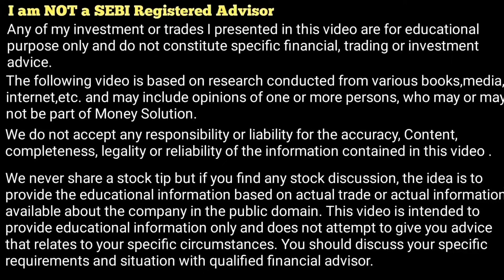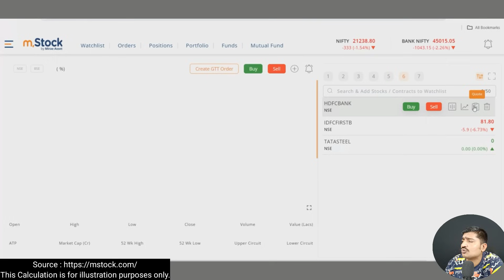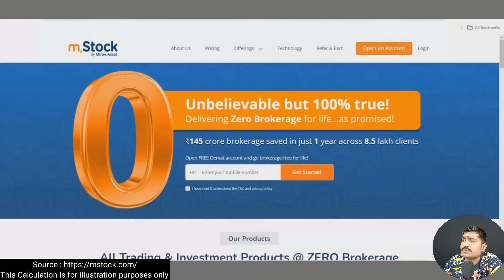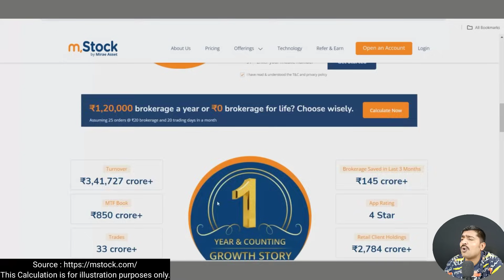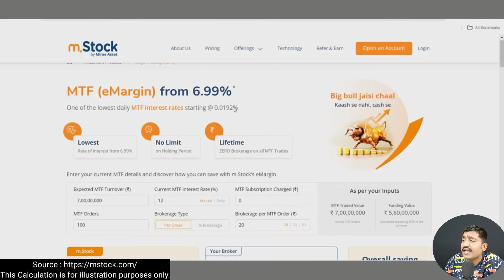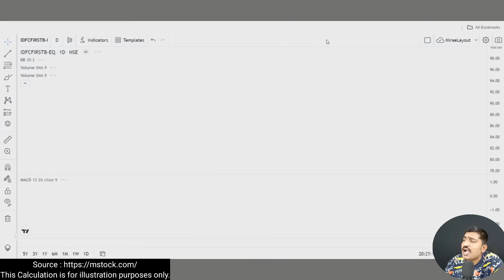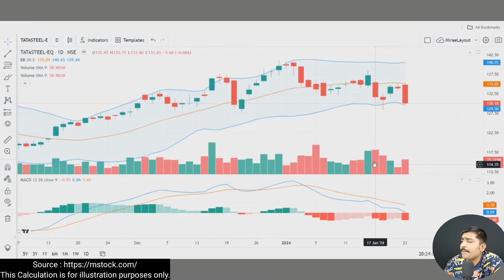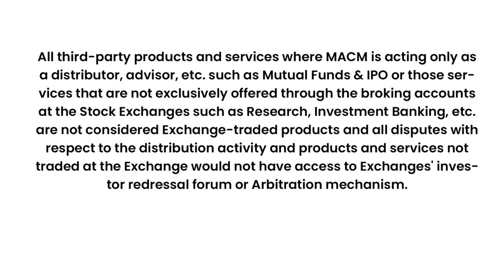How to manage Portfolio in 2024 with Lifetime Free Brokerage.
ZERO Brokerage Demat and Trading Account across all segments including Intraday, FnO, Delivery, IPO, Mutual Fund, ETF's
WHAT IS M STOCK BY MIRAE ASSETS
M STOCK BY MIRAE ASSET FULL REVIEW
BEST BROKER M STOCK BY MIRAE ASSET
M STOCK BY MIRAE ASSET LIFETIME FREE BROKERAGE PLAN,
M STOCK BY MIRAE ASSET FULL ANALYSIS REVIEW
M STOCK BY MIRAE ASSET BEST DEMAT ACCOUNT